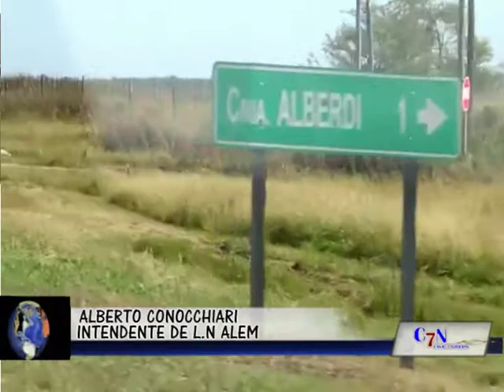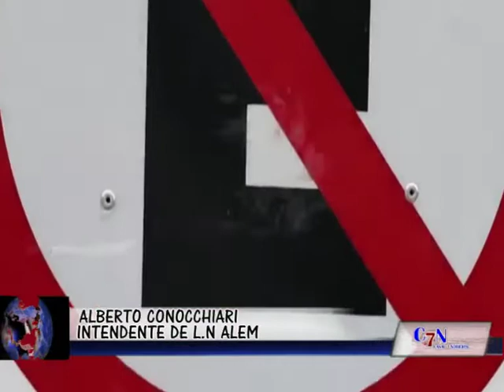Nota con ALBERTO CONOCCHIARI INTENDENTE DE LEANDRO N.ALEM